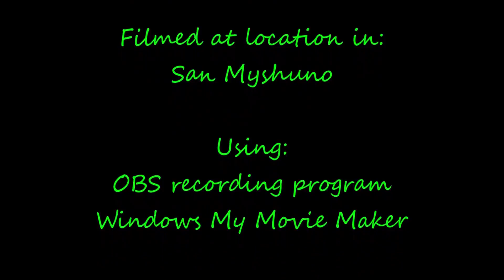Aaron & Naomi Dag 9